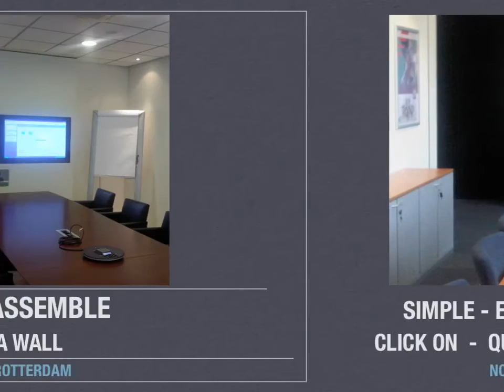Click on quick building media wall movie